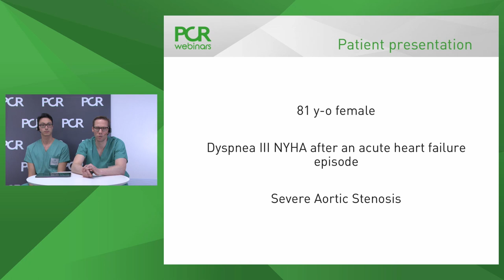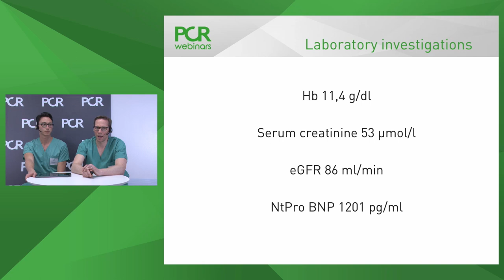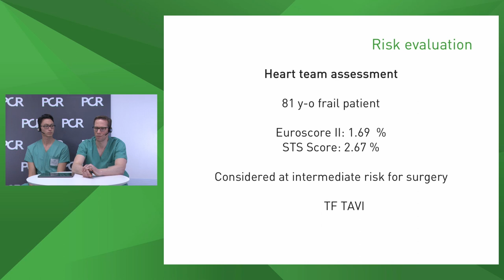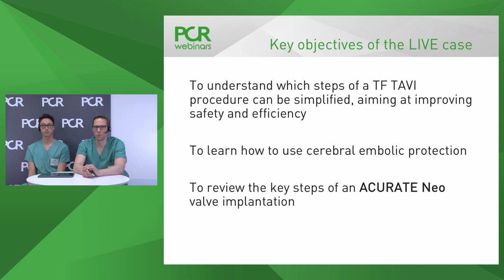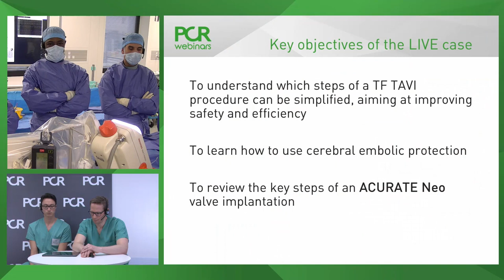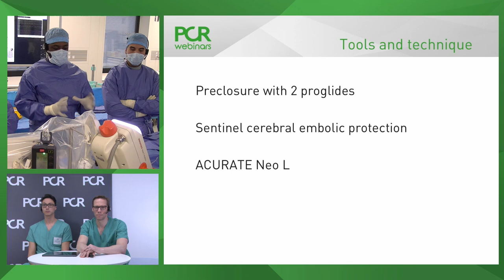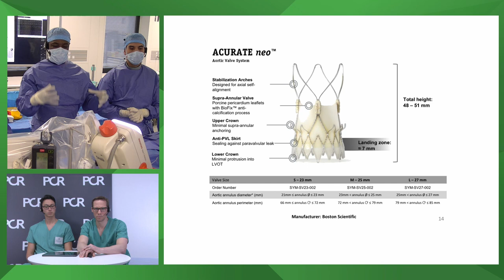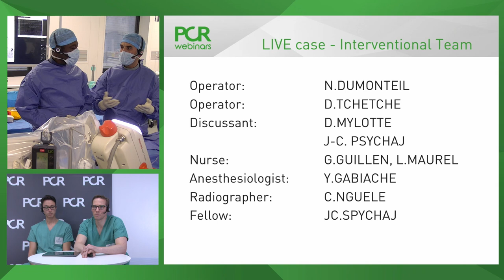Streamlined transfemoral TAVI procedure - Webinar In The Lab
Join Nicolas Dumonteil, Darren Mylotte & Didier Tchetche in this case allowing you to understand:
- which steps of a standard TF TAVI procedure can be simplified to improve safety and efficiency.
- what are the key steps of ACURATE neo™ Aortic Valve System implantation procedure.

This PCR Webinar is supported by Boston Scientific in the form of an educational grant.